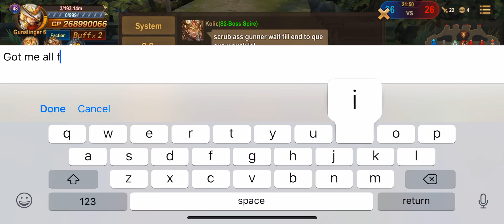Blades and Rings - War of Immortal - Shooting Range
I could understand the saltiness in chat despite that being my first WoI in months and it was the first game after I got up.